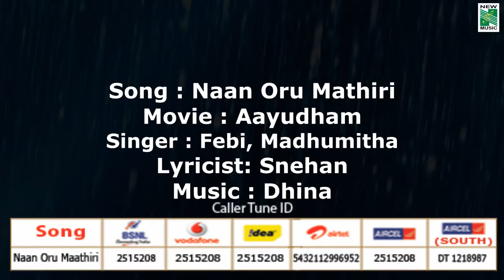Aayudham | Naan Oru Mathiri | Audio Visual | Prashanth | Sneha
Aayudham is a 2005 Tamil action film directed by Murugesh.  starring by Prashanth Sneha the film music was composed by Dhina